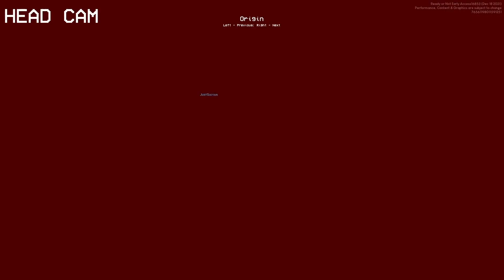Ментозавр | Ready Or Not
— ЗАБИРАЙ ХАЛЯВУ В WARFACE ДО 9 МАРТА

- канал с записями стримов, жмякай!
- здесь мы деградируем в прямом эфире!
- группа в ВК для оповещений и мемасиков!

треклист:
A Hat in Time OST - She Came From Outerspace
Beach Parade [Memphis Remix]
SWAT 4 OST - A-BOMB NightClub
Overcooked 2 OST - Moreish Mines (Alternate)
A Hat in Time OST - Moonjumper's Theme
Mick Gordon - The New Order
Oleksandr Dudko - Behind Closed Doors
Kan Gao - Make Yourself at Manor
Navie D - Sambafellas
Beach Parade [Chiptune Remix]